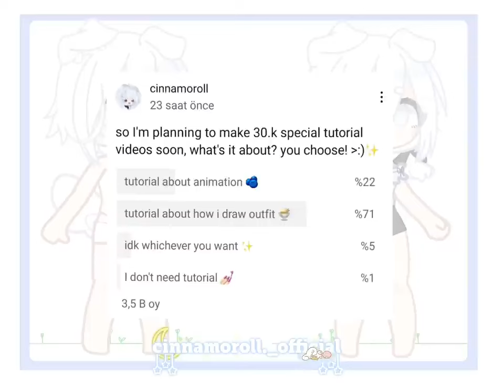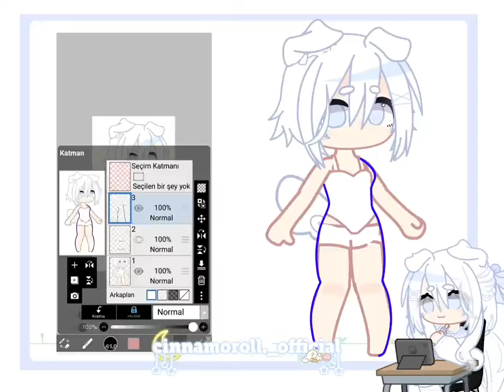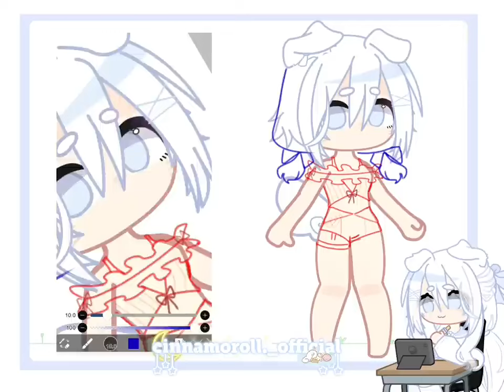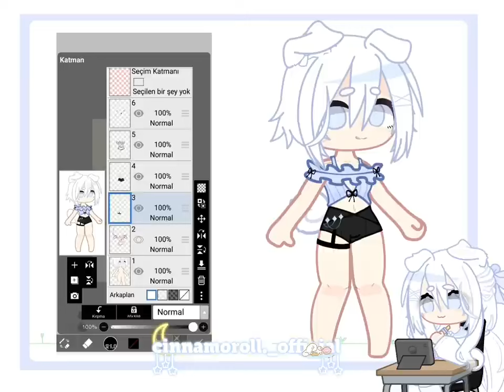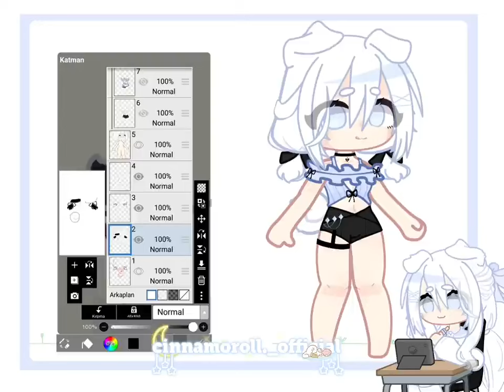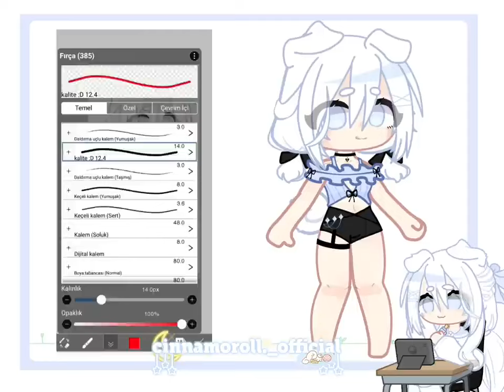˚ ₊•✧ how i draw outfit clothes tutorial 🍨 gacha clup cinnamoroll official ✧•₊˚